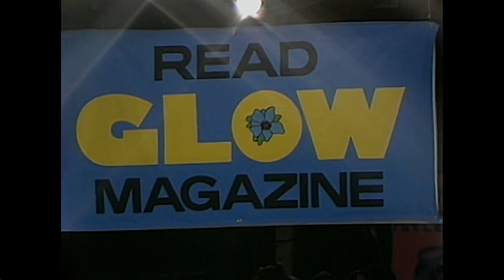GLOW Wrestling Beastie and Godiva vs Thunderbolt and Lightning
Beastie and Godiva vs Thunderbolt and Lightning in this GLOW Tag Team Matchup!